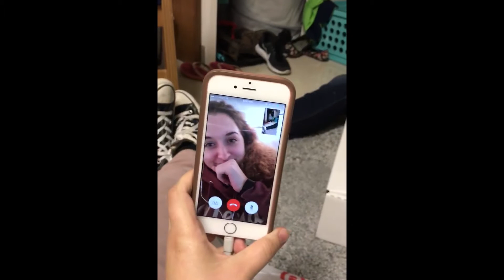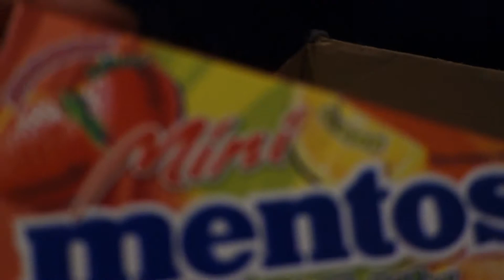BIRTHDAY HAUL!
What did I get for my birthday??? Watch this to find out:)